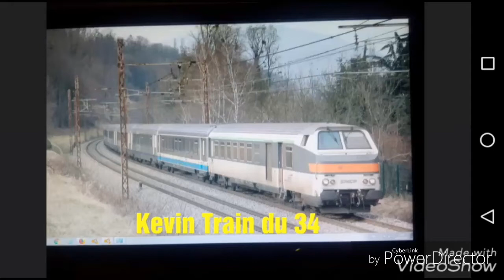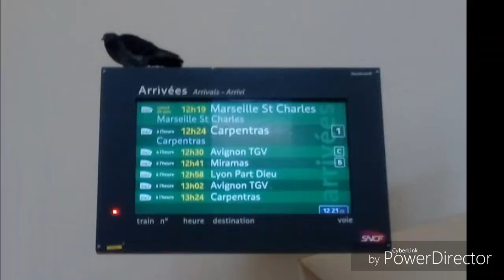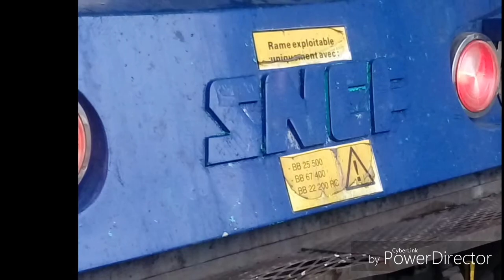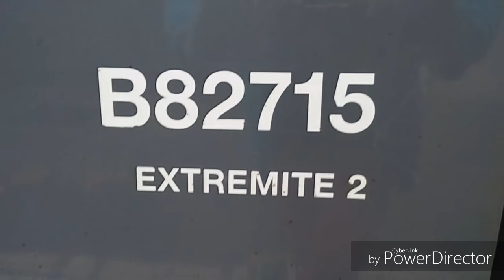Une demie journée de spot avec Léopold train des merveilles et Alex spotter train 4/4 les photos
Voici toutes les photos du spot bon visionnage 😉